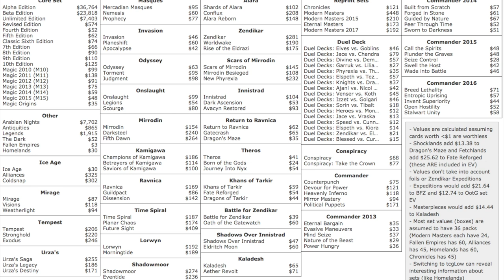LOSE $$$ - Buy Magic the Gathering Cards